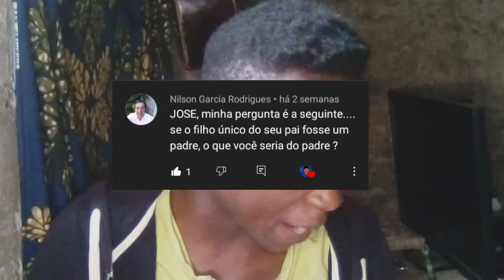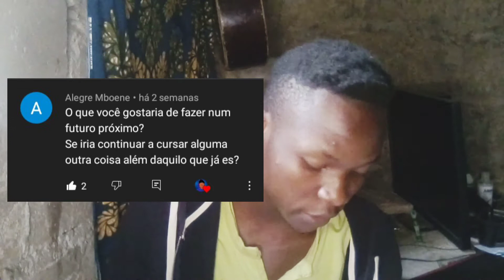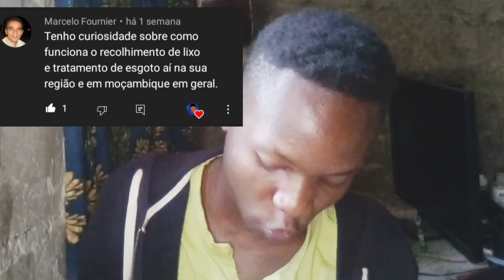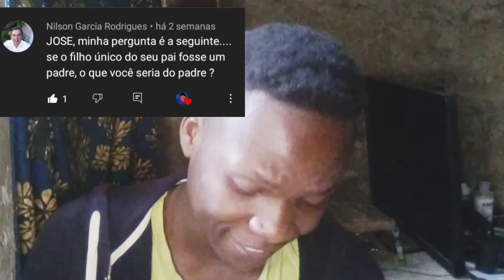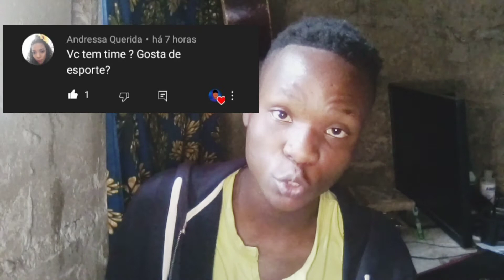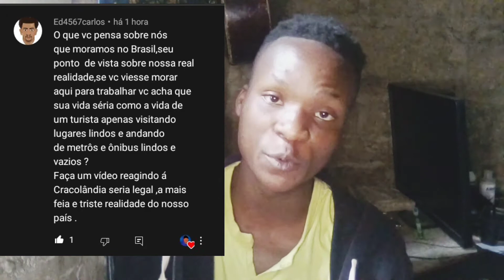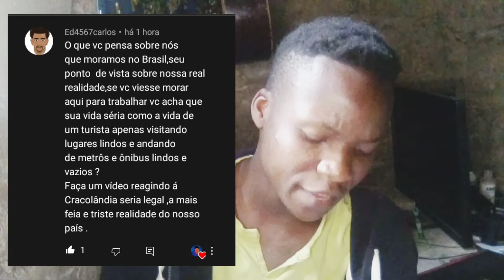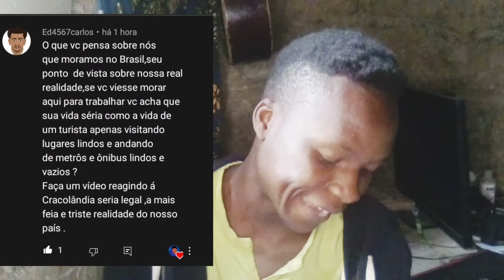RESPONDENDO PERGUNTAS DOS INSCRITOS [Zé responde/José Diversão]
Neste vídeo vou responder a perguntas dos meus inscritos .

Instagram.com/Joséalegremboene

REGRAS DOS COMENTÁRIOS :
1 - Nenhum comentário que não esteja de acordo com as políticas de YouTube será deixado .

2 - Ao comentar estará a aceitar que seu comentário seja exibido nos vídeos.

3 - Saiba como criticar , se houver alguma crítica tem que ter alguma sugestão .